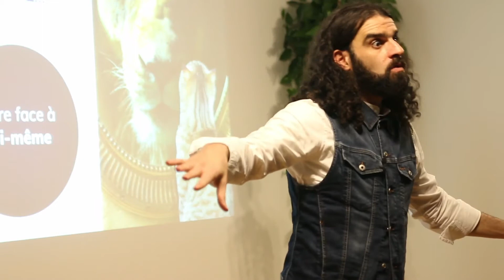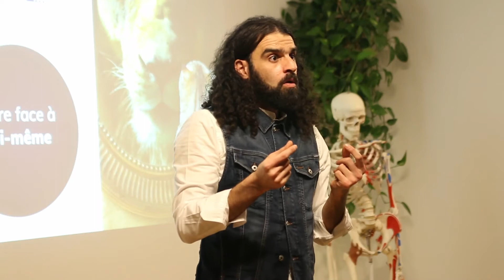Ma meilleure amie l’hypersensibilité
Lorsqu’on est hypersensible, et qu’on rencontre différentes situations stressantes ou que quelque chose nous angoisse, notre hypersensibilité devient alors une stratégie de survie, car tous nos comportements deviennent des actes pour survivre afin d’éviter ces anxiétés qui sont exigeantes et taxent le système nerveux. Même s’il y a une certaine contrepartie, l’hypersensibilité devient alors notre meilleure amie.

Extrait de la conférence "Démystifier l'hypersensibilité" avec Patrick Salibi D.O. N.D. - 24 novembre 2018